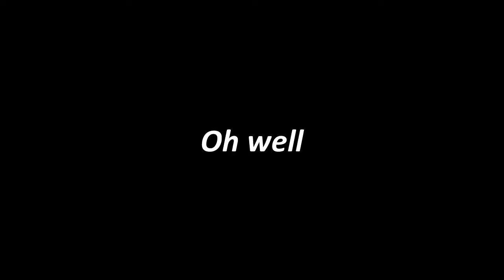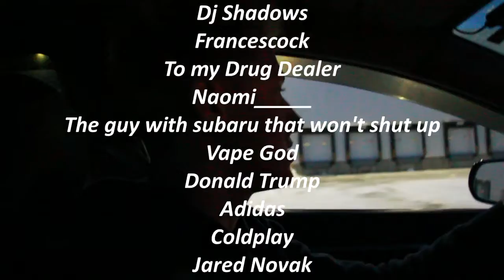[EDITS]-FWD Drift "Challenge"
Thank's to orderly splash for challenging us, as you can see we had a little too much fun... Best of look to you all

EDIT: So if you guys want to see the original version of this video, it is only available through a non-mobile device. There is a mobile version available soon

Hit us up on Instagram
Also on Garage Amino!